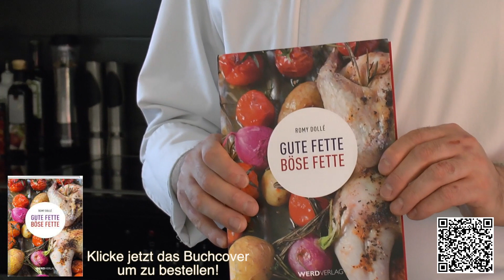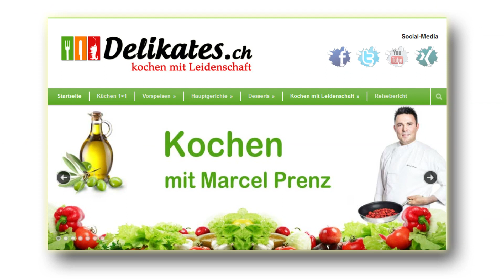Gute Fette Böse Fette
Musik licensed by ivan GALiLEO "relaxed upbeat - funny business

In & Outro by ivan Galileo